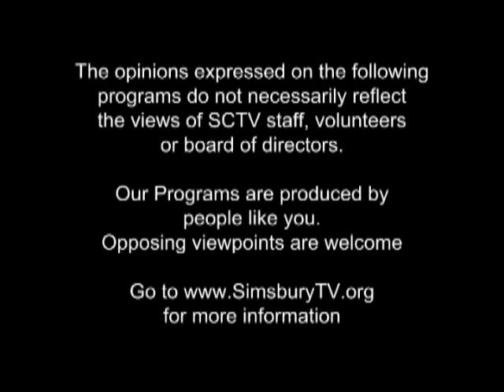Exercise with Mary: Zip and Lift